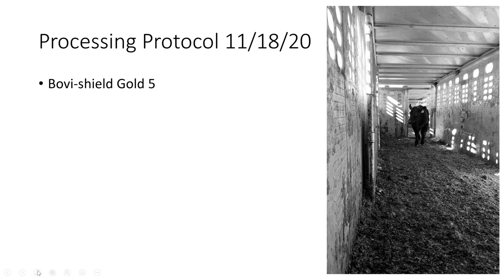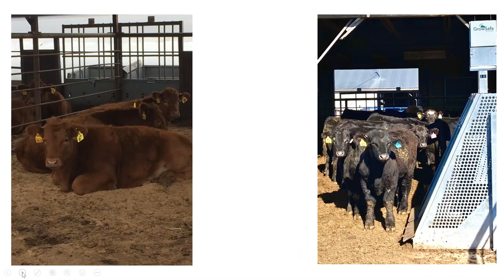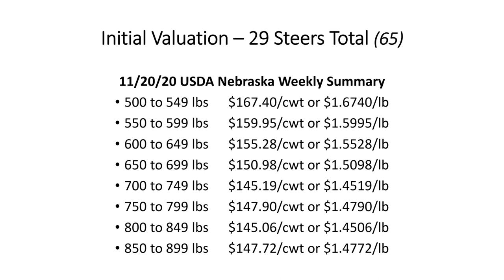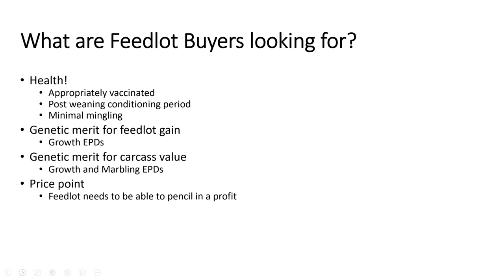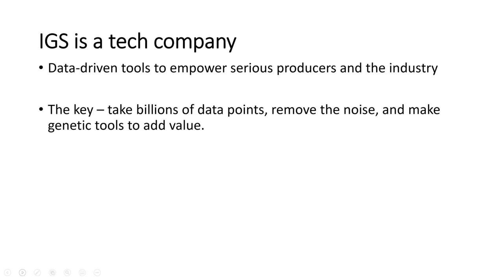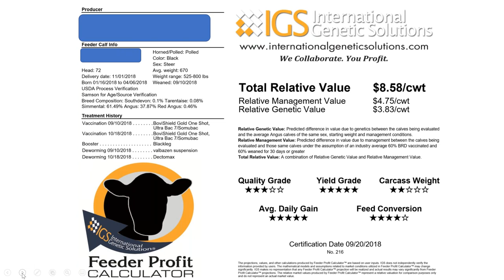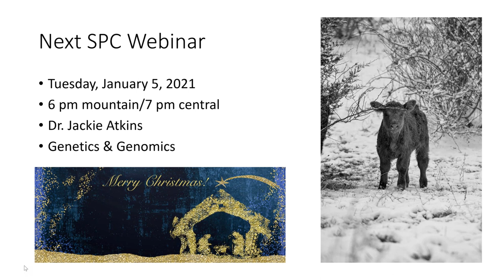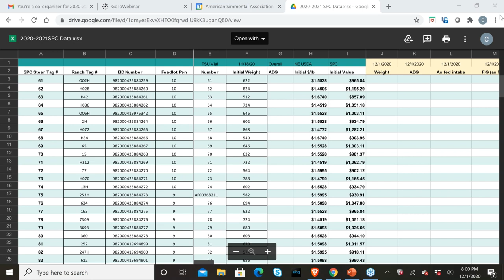Dec 2020 2021 Steer Profitability Competition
An overview of the feedlot and the genetic parameters.
Chip Kemp discusses the incoming data from your calves. We will also be going over the Feeder Profit Calculator and looking at predictive measurements for your calves.